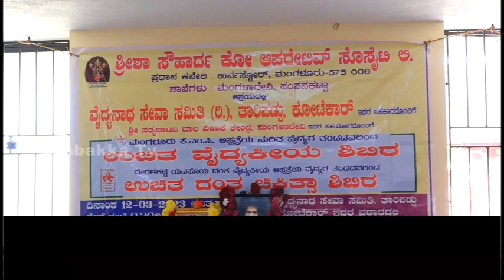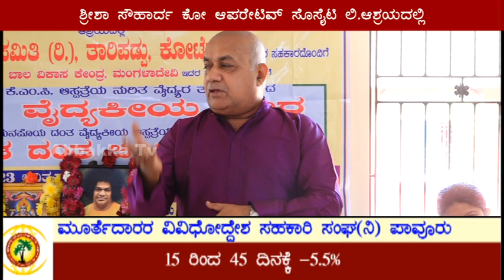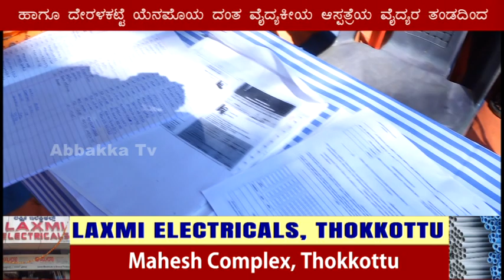Kotekar Vaidyanatha seva samithi|ಶ್ರೀಶಾ ಸೌಹಾರ್ದ ಕೋ ಆಪರೇಟಿವ್ ಸೊಸೈಟಿ ಲಿ.ಆಶ್ರಯದಲ್ಲಿ ಉಚಿತ ವೈದ್ಯಕೀಯ ಶಿಬಿರ